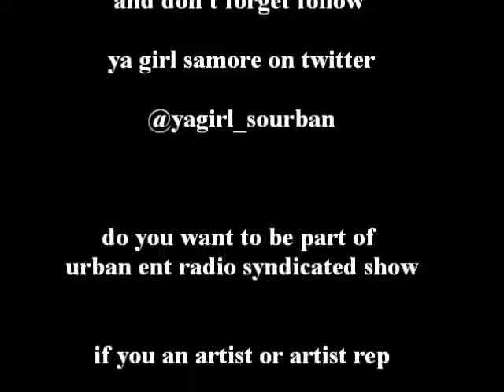Urban Ent Radio with DJ Epps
DJ Epps comes in checks in with ya girl samore, talks about epps week and the free album that ya'll can get at djepps.com